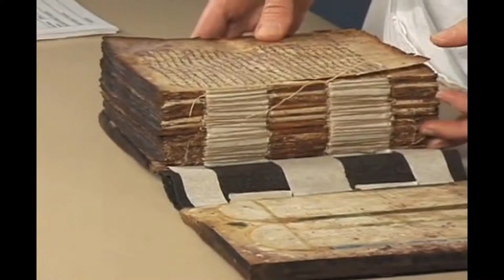BIBLIOTHEQUE DU MONDE - ספריות בעולם